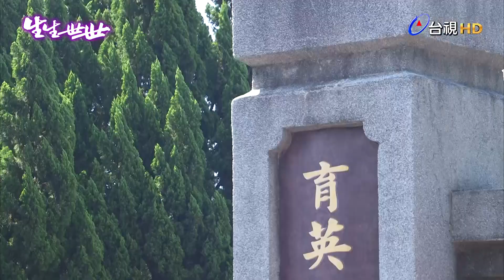【生生世世】EP70 生死天註定 Born Into Loving Hands